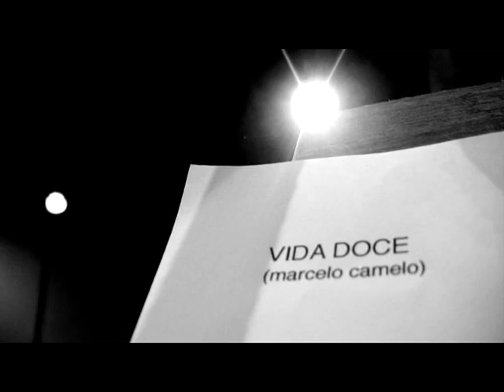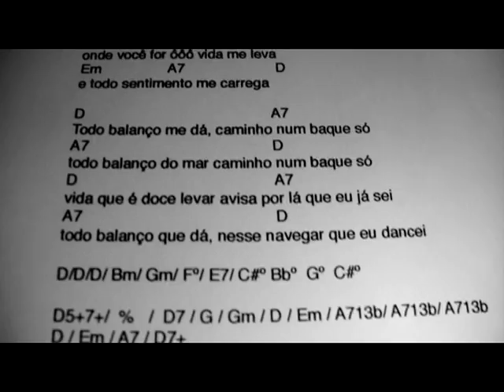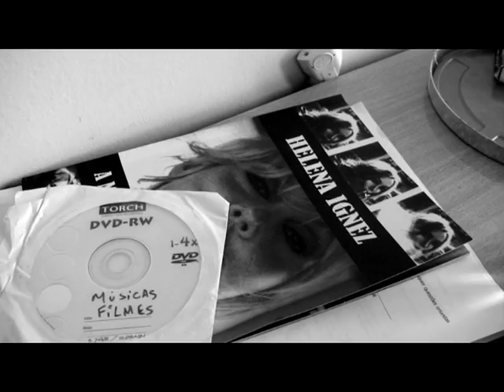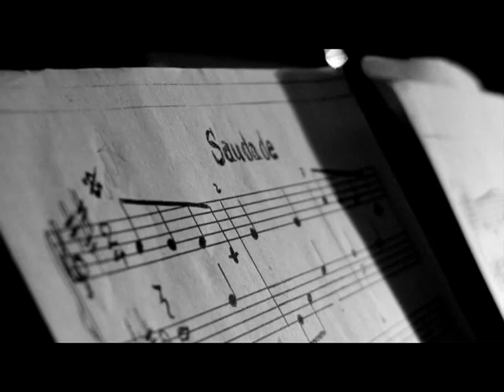Marcelo Camelo - Extras Dvd (Mtv ao Vivo )